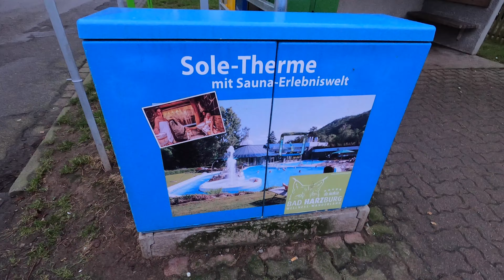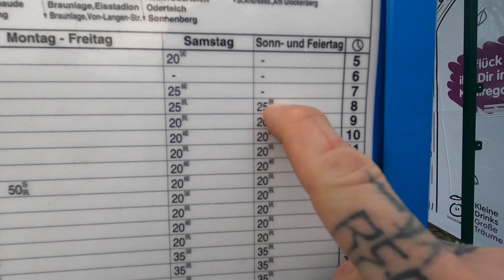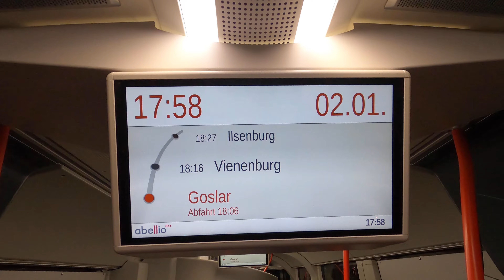Silvester/Neujahr "WANDERN" :D - Random, Therme 2.0 , dB, GAME OVER - Tag 3/3 | SOUL SURVIVAL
Route: Buntenbock - Okertalsperre - Altenau - Freestyle
LOADOUT:
SCHLAFSACK (Winter bis -18 Grad)